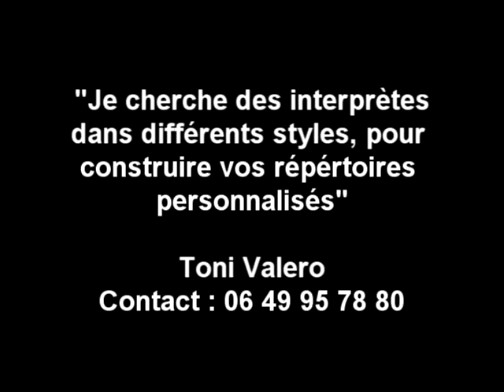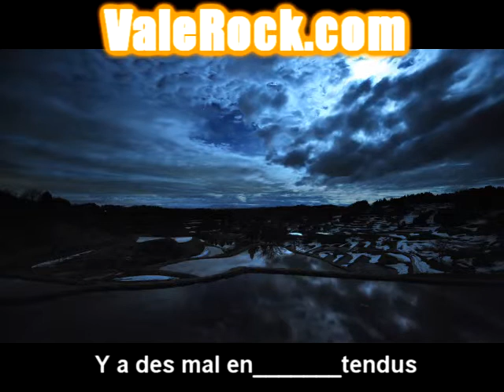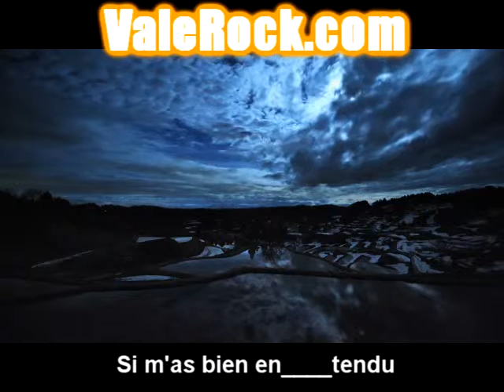Le malentendu (brouillon 2, version définitive prochainement)